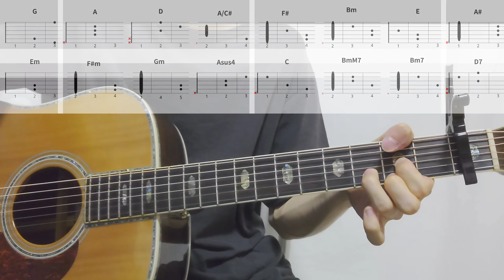【ギターコード付き】マカロニえんぴつ/ミスター・ブルースカイ【アコギ弾いてみた】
マカロニえんぴつさんのミスター・ブルースカイを弾いてみました。